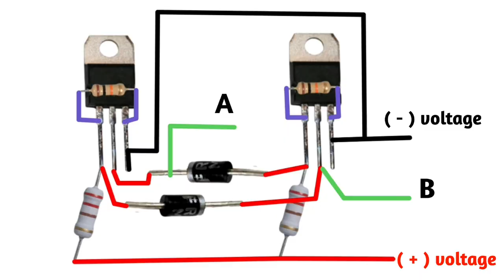How to make wireless bulb | wireless power transfer project | wireless Led light | induction cooker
🔰  In this video I'm going to show you How to make a simple wireless power transmission

🔰  You can make this simple powerfull power transmission
circuit easily because i have given a clear information on How to make a simple powerfull wireless power transmission step by step.

🔸Easy project
🔸Easy project4u
🔸Electronics
🔸Electronics physics
🔸How to make a simple wireless power transmission at home
🔸Induction cooker
🔸Mosfet
🔸Simple
🔸Simple project4u
🔸current electricity
🔸diy projects
🔸easy project4u
🔸electronics projects
🔸homemade induction cooker
🔸how to make
🔸how to make wireless power transmission
🔸induction cooktop
🔸power electronics
🔸wireless power transfer